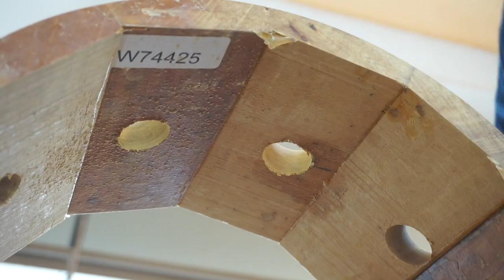SOLID WOOD STAVE SNARE DRUM: TIMBORANA & MALLEE BURL, Pt. 2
One more video coming in this series. Before that happens, I need to do some repair work. One of the staves still have some movement in it after the glue-up, and two of the joints are showing it.